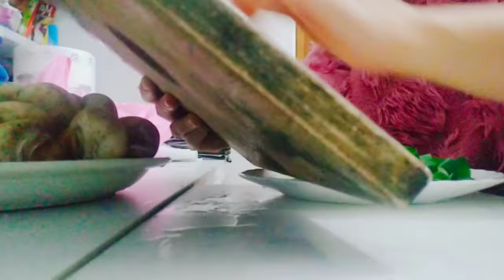How to cook Mushrooms | Sunday life OFW in Cyprus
Ingredients:

Mushrooms
Eggs
Fresh union
Union
ground black pepper
magic sarap
salt

Mushroom Egg the most popular breakfast is a pure delight. Eggs are a good stand by while trying to get a meal ready in a minute, and Egg .. Scrambled eggs are by far the easiest one to cook. There are a lot of variations to make Mushroom Eggs Some people make it with just black pepper, some with chilli powder. Some toss it with garlic and mushroom, but this one here is made simply tossing the egg with mushrooms